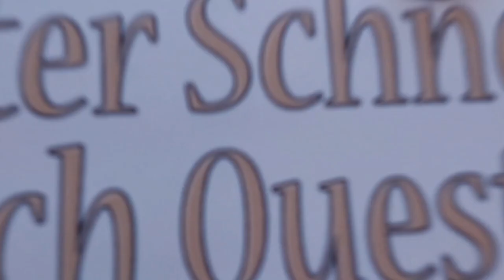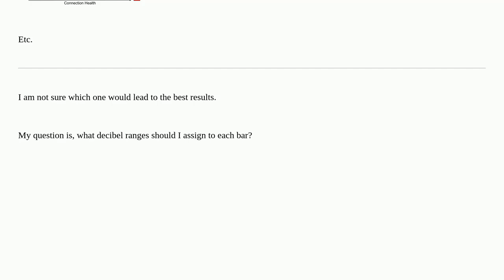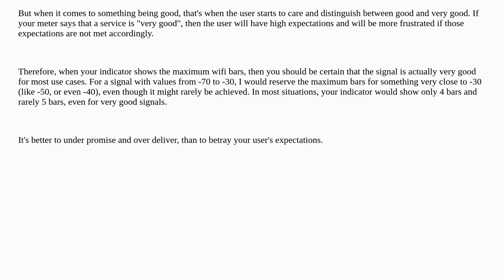Ux: Mapping wifi signal strength to 5-bar indicator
Mapping wifi signal strength to 5-bar indicator

A special thanks goes out to the community

  indicator